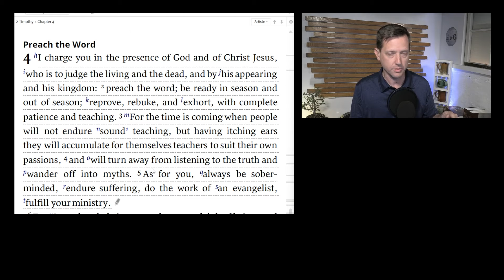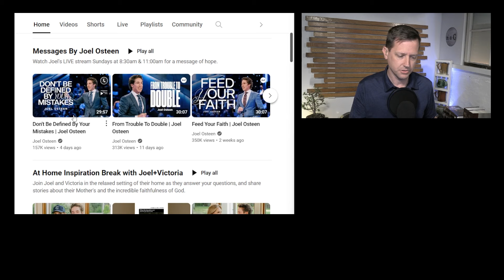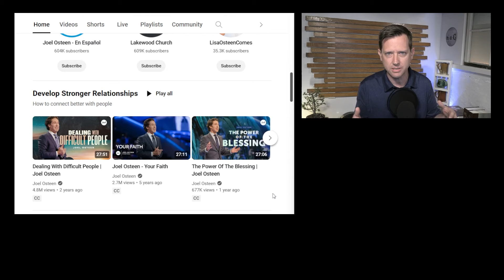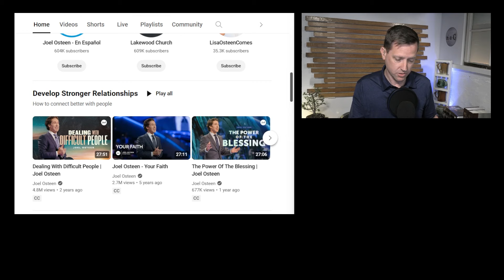Joel Osteen Scratches Itching Ears (Episode 126)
Episode 126: Joel Osteen Scratches Itching Ears (Mount Rushmore of False Teachers)
Here is the fourth episode about the Mount Rushmore of False Teachers.  We present video evidence of Osteen's wishy-washy theology, and how his purpose is not to preach the gospel – just to make you feel good.